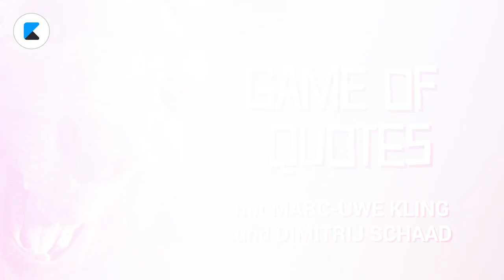Die Känguru-Verschwörung: Marc-Uwe Kling und Dimitrij Schaad spielen "Game of Quotes"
Bekannt aus "Die Känguru-Chroniken": Wir haben mit Marc-Uwe Kling und Dimitrij Schaad "Game of Quotes" gespielt, wobei sie Zitate aus den ersten beiden Filmen falsch zuordnen mussten.
KINO.de ist die Plattform Nr. 1 für Kino, Filme & Serien

In unseren Videos bekommst du Antworten auf die wichtigsten und drängendsten Fragen aus der Film- und Serienwelt, ausführliche News und Hintergründe zu deinen Lieblingsfilmen- und Serien, Theorien und Ausblicke zu Marvel, DC, Star Wars und Co. und Inspiration für deinen nächsten Kinobesuch von echten Expert*innen. Denn Kino.de wird von Menschen gemacht, die Filme und Serien genauso lieben wie du.

Egal, ob auf der großen Leinwand, zu Hause oder unterwegs.
Wissen, was wo läuft im Kino oder Stream auf KINO.de.